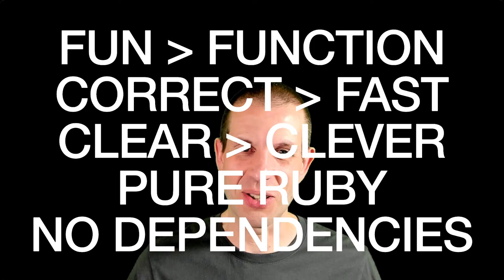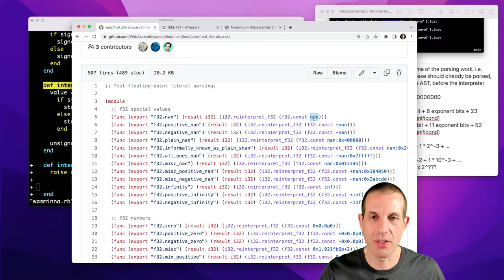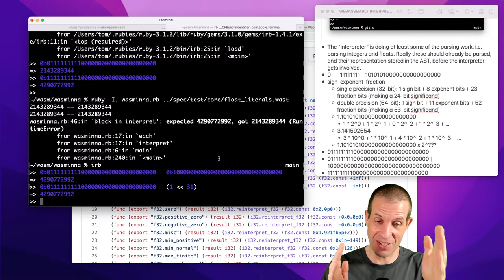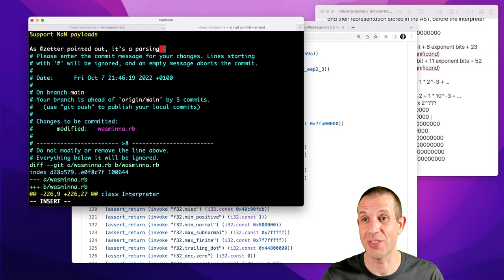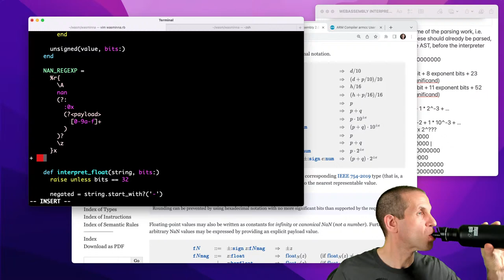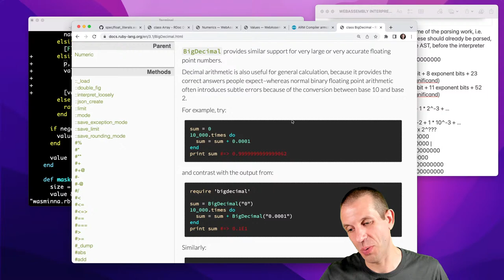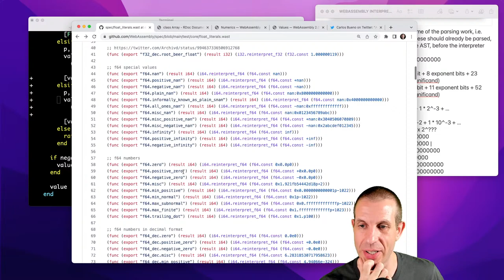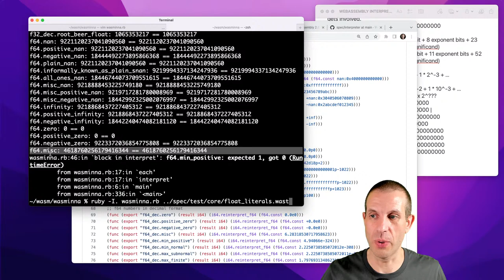Making a WebAssembly interpreter in Ruby, part 5: floating-point literals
00:00:00 — Waiting to start
00:00:56 — Hello
00:02:05 — Retro
00:14:08 — Implement the `f32.const` instruction
00:47:37 — Implement the `i32.reinterpret_f32` instruction
00:53:57 — Support (explicitly) positive NaN
00:56:45 — Support negative NaN
01:12:38 — Support NaN payloads
01:46:20 — Use a conditional instead of a case statement to recognise NaNs
01:49:48 — Extract `NAN_REGEXP` constant
01:52:26 — Include function name in assertion output
01:57:41 — Support infinity
01:59:12 — Support negative infinity
02:02:19 — Consolidate float negation
02:04:25 — Begin supporting hexadecimal float notation
02:58:06 — Support (explicitly) positive exponent in hexadecimal float notation
03:05:16 — Support negative exponent in hexadecimal float notation
03:10:53 — Support missing fractional part in hexadecimal float notation
03:11:08 — Support fractional part with no digits in hexadecimal float notation
03:14:22 — Support missing exponent in hexadecimal float notation
03:34:37 — Support decimal float notation
03:36:07 — Add explanation to interpret_float error
03:38:41 — Parameterise interpret_float implementation on precision-specific information
03:59:32 — Implement the `f64.const` instruction
04:02:29 — Dynamically determine float width in `reinterpret_f32` implementation
04:03:27 — Implement the `reinterpret_f64` instruction
04:04:18 — Wrapping up
04:05:38 — Bye